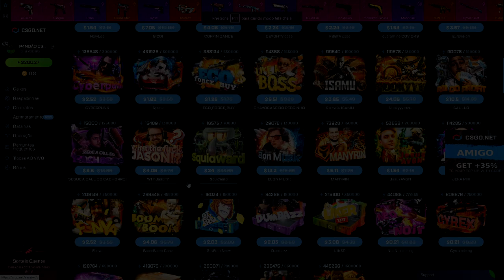TESTANDO a CAIXA WTF JASON no CSGONet - CSGO Open Case